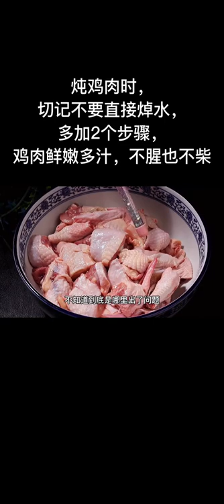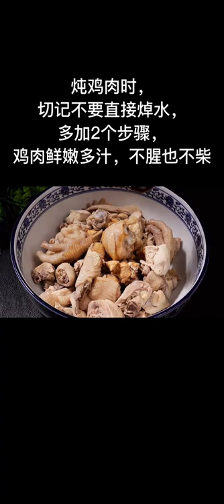Great cooking apples, cooking anime @cooking gifts, cooking ground beef @Shrimps Cooking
cooking games
cooking bacon in the oven
cooking mama
cooking asparagus
cooking apples, cooking anime
cooking artichokes
cooking channel
cooking classy
cooking duck
cooking delicata squash
cooking definition
cooking drumsticks, cooking dried beans
cooking drawing
cooking dash
cooking diary
d's cooking tonight
d's cooking
cooking eggs
cooking eggplant
cooking equipment
cooking eggs in air fryer
cooking essentials
cooking emoji
cooking cleansing gel, cooking kya hai
cooking fever
cooking frozen shrimp, cooking fish
cooking gloves
cooking gauntlets osrs
cooking girl
cooking halibut
cooking ham
j&h cooking
4-h cooking 101 recipes
h&t cooking
4-h cooking 101 project manual
4-h cooking 201 recipes
cooking ideas
cooking in animal crossing
cooking images
icooking nj
icookingstore
icooking hot pot east hanover
cooking suite
cooking jobs
cooking jokes
cooking jackfruit
j cooking words
jcooking odyssey
cooking kale
cooking knives
cooking knife
cooking kielbasa
cooking kabobs
cooking light
cooking lentils
cooking lobster
cooking mushrooms
cooking methods
cooking network
cooking noodles
in cooking
cooking oil
cooking oil smoke points
cooking okra
cooking oil dispenser
cooking orzo
cooking oatmeal